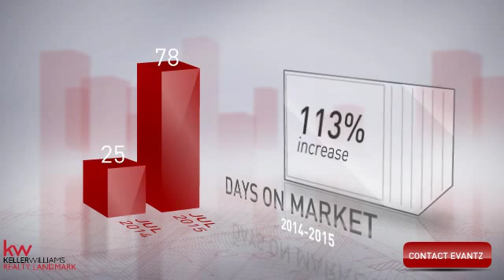July 2015 Market Video for Jamaica Estates, NY and Jamaica Hill, NY 11432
Anyone you know, who's looking to BUY or SELL a House, Condo or Co-op in the near future! Have them contact Your Favorite Realtor...
Evantz "Evans" Saint-Gerard: Lic. Real Estate Salesperson
Keller Williams Realty Landmark